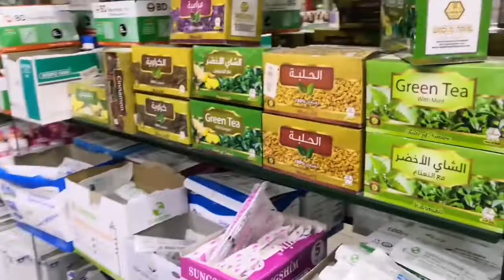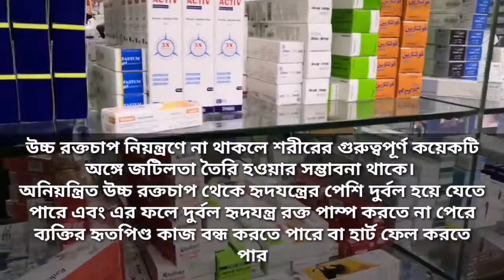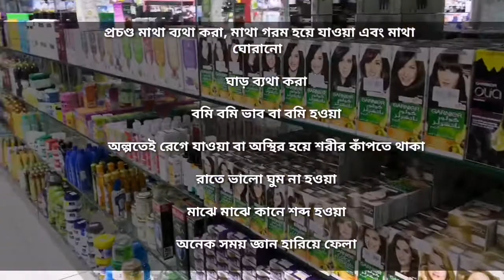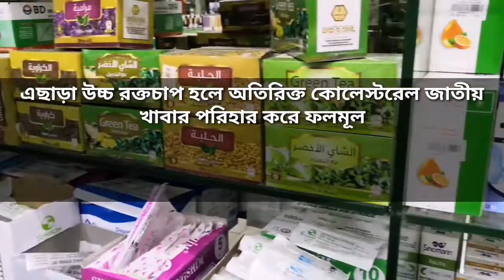ঔষধ ছাড়া ঘরোয়া উপায়ে কিভাবে হাই ব্লাড প্রেশার কমানোর উপায় জেনে নিন ।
দু'টি মানের মাধ্যমে এই রক্তচাপ রেকর্ড করা হয় - যেটার সংখ্যা বেশি সেটাকে বলা হয় সিস্টোলিক প্রেশার, আর যেটার সংখ্যা highbloodpreasureকম সেটা ডায়াস্টলিক প্রেশার।
প্রতিটি হৃৎস্পন্দন অর্থাৎ হৃদপিণ্ডের সংকোচন hyfreshpro সম্প্রসারণের সময় একবার সিস্টোলিক প্রেশার এবং hyfreshএকবার ডায়াস্টলিক প্রেশার হয়।
একজন প্রাপ্তবয়স্ক সুস্থ স্বাভাবিক মানুষের রক্তচাপ থাকে ১২০/৮০ মিলিমিটার মার্কারি।